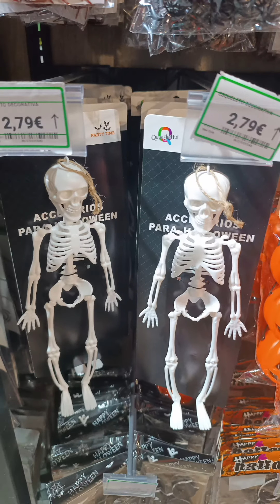ya se esta acercando halloween en valencia